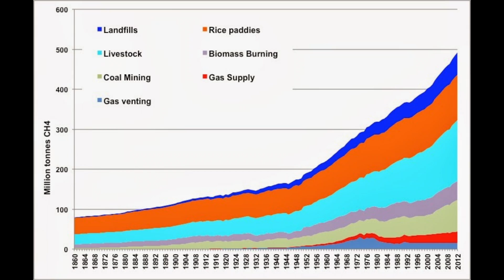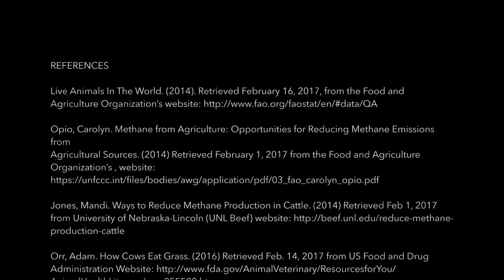Methane effect on climate change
This is an informative video about the effects of methane on the global climate. It contains specific things you can do to help.